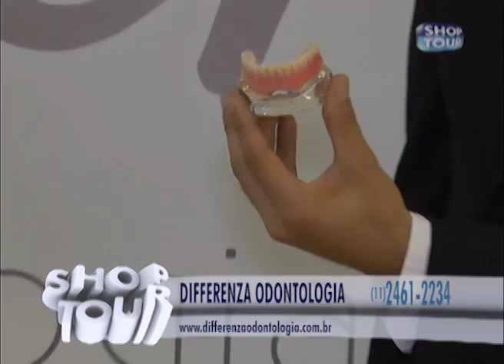DIFFERENZA ODONTO 103